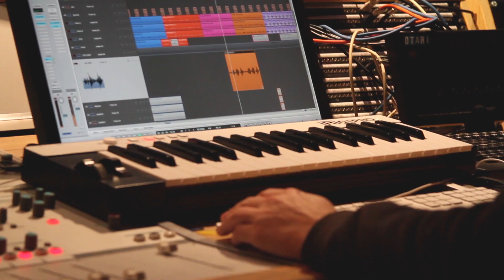We Came As Strangers (Album3, Day 7, Studio Sessions)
Jan 17th 2015, Ellem, Justin Sandercoe, Owen Thomas & Tim Harries aka, We Came As Strangers commenced the recording of album 3, at Conversion Studios, Dorset, UK. With nothing pre written or pre record, the band have the task of writing and recording the full album in 14 days.

Filmed and edited by Mark Batch